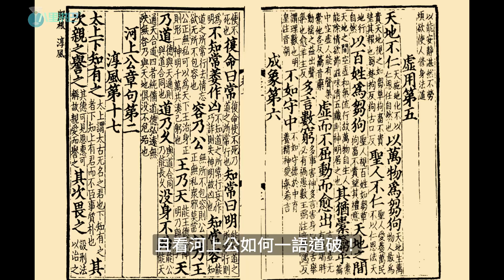道家神人河上公一語道破「天地不仁，以萬物為芻狗」 | 老子 | 河上公章句 | 道德經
「天地不仁，以萬物為芻狗；聖人不仁，以百姓為芻狗。」
老子《道德經》這段經典名句，
被引用的頻率很高，但是誤解也很多。

我們不解的是：
天地既生萬物，為何不仁？
聖人德行崇高，為何不仁？

且看河上公如何一語道破！
《老子河上公章句》為戰國時道家神人河上公所撰。
他對《道德經》這段名句的注釋是：

「天地不仁，以萬物為芻狗」：
天施地化，不以仁恩，任自然也。
天地生萬物，人最為貴，天地視之如芻草狗畜，不貴望其報也。

「聖人不仁，以百姓為芻狗」：
聖人愛養萬民，不以仁恩，法天地行自然。
聖人視百姓如芻草狗畜，不責望其禮意。

「芻狗」原為古時用草紮成的狗形，供祭祀用，用完即丟棄。比喻輕賤無用之物。

河上公神人神解，將「芻狗」定義為「芻草狗畜」
就可以意會「芻草狗畜」指的是植物和動物的統稱，
因此老子說的「芻狗」代表的是天地之間的一切生物。
整句話的要義為：
天地和聖人不施仁恩，任其自然，對待所有生靈或百姓一視同仁，沒有分別心。

河上公的說法是不是令您茅塞頓開呢？